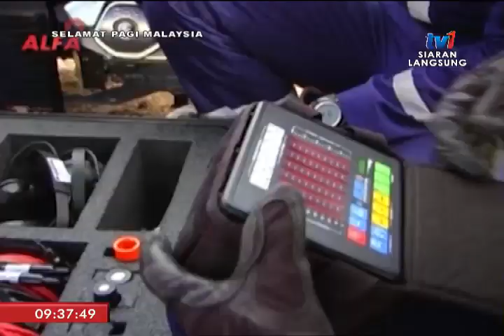SPM 2018 - KESIAPSIAGAAN HADAPI BENCANA [11 OKT 2018]